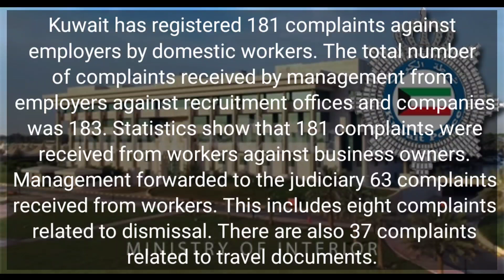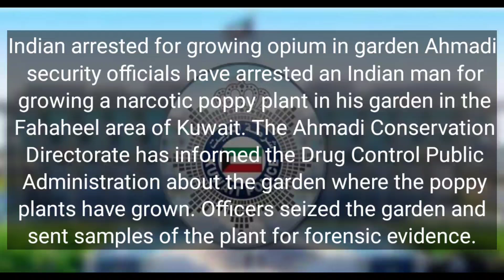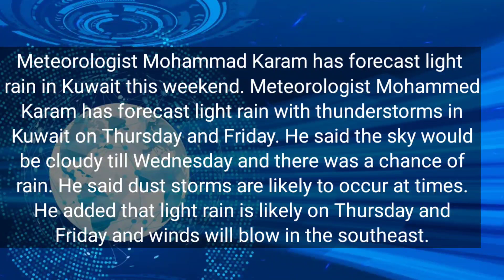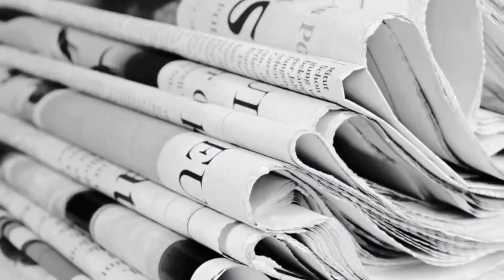Kuwait Tamil News 14.04.2022 | Kuwait Today Breaking News | Kuwait Tamil Diaries | Kuwait uptodate